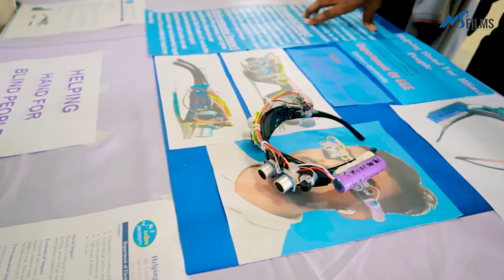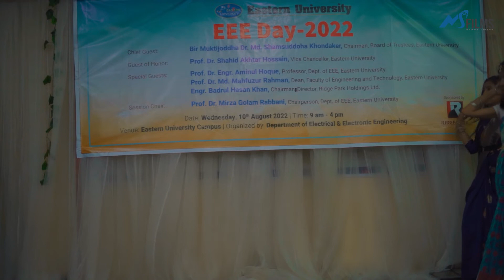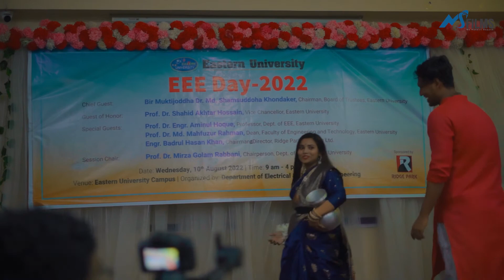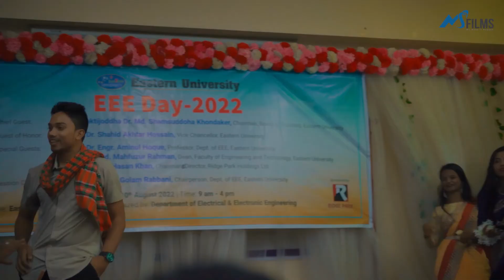EEE Day 2022 | Department of Electrical and Electronic Engineering (EEE) | Eastern University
EEE Day 2022 held at Eastern University

Department of Electrical and Electronic Engineering (EEE) of Eastern University celebrated EEE Day 2022 on 10th August in a festive mode. The day-long program was inaugurated by Professor Dr. Shahid Akhtar Hossain, Vice Chancellor of Eastern University.

Dr. Shamsuddoha Khondaker, Chairman of the Board of Trustees of Eastern University was the chief guest. Prof. Dr. Shahid Akhtar Hossain, Vice-chancellor of Eastern University was the guest of honor. Professor of EEE department Dr. Engr. Aminul Hoque, Prof. Dr. Md Mahfuzur Rahman, Dean, Faculty of Engineering and Technology and Engr. Badrul Hasan Khan, Chairman and Director of Ridge Park Holdings Ltd. was the Special Guest. The program was chaired by Prof. Dr. Mirza Golam Rabbani, Chairperson, Department of EEE, Eastern University.

A Seminar on Power System was held where Engr. S M Noor Uddin, Managing Director & CEO of Summit Bibiyana Power Company Limited was the keynote speaker of the seminar.

A colorful rally was brought out from the university which marched on different roads of Ashuliya Model Town. A large number of students from the Department of Electrical and Electronic Engineering participated in the rally. The day-long program included Project Showcase, MATLAB Contest, Quiz Competition, Cricket Tournament, Table Tennis Competition, Pillow Passing competition, Cultural Program and Raffle draw.

Eastern University
Road 6, Block B, Ashulia Model Town
Savar, Dhaka-1345, Bangladesh.